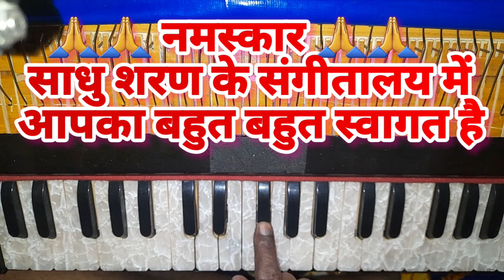अलाप बजाना सिखें l प्यार हमारा अमर रहेगा l harmonium full notetion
प्यार हमारा अमर रहेगा पूरा गाना का tutorial or notetion
सीखना है तो इस लिंक पर क्लिक कीजिए

प्यार हमारा अमर रहेगा
pyaar hamara amar rahega
प्यार हमारा अमर रहेगा हारमोनियम
pyaar hamara amar rahega Harmonium
muddat film hindi song harmonium
HarmoniumGuru
harmonium tutorial
harmonium music
harmonium ringtone
harmonium hindi song
harmonium full notetion